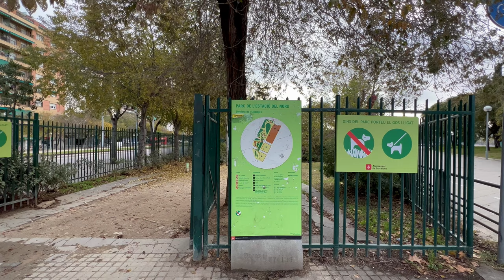Barcelona, Spain 🇪🇸 4K - El Fort Pienc Neighborhood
Fort Pienc, full of young people and culture

Between Plaça de las Glòries and Paseo de Sant Joan, and with part of Avenida Diagonal and Avenida Meridiana, stands Fort Pienc. The neighborhood, which is two steps from the heart of Barcelona, ​​is known for having a high rate of young people and for having two of the most important jewels of the city: the National Theater of Catalonia (TNC) and L'Auditori. These large city facilities coexist with other small theaters such as El Timbal, Sala Verus and Teatro Eòlia.